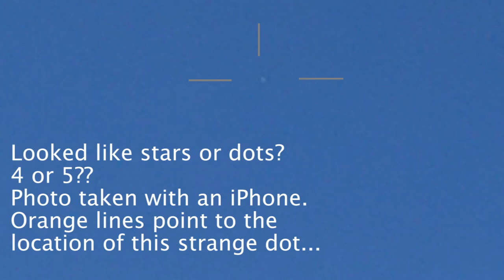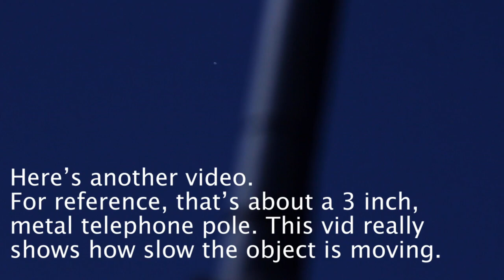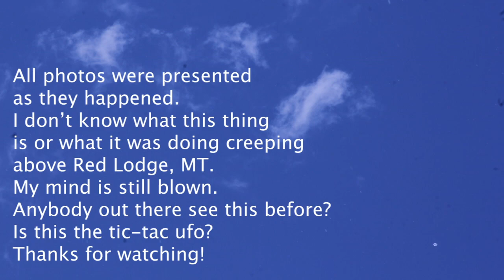UFO? No! Project Loon by Google! Wow!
On July 2nd, I saw something odd in the sky just north of town. Arranged in the sky were what looked like stars, but to my eyes, white dots. I took a photo  with my iPhone and managed to get a photo of one of the dots. Luckily I had a telephoto lens and tripod nearby... Video and photos were taken of this strange, tic-tac like, unidentified floating object.